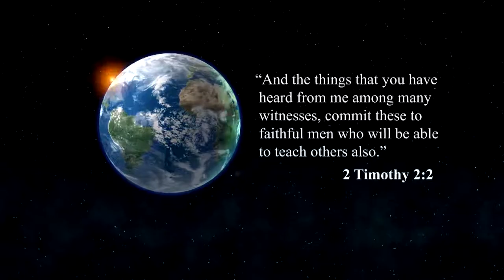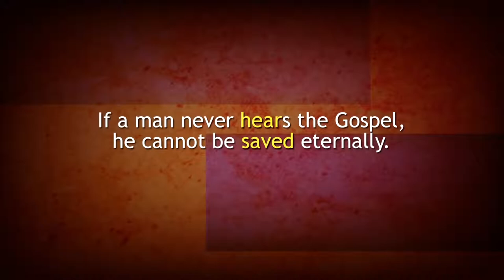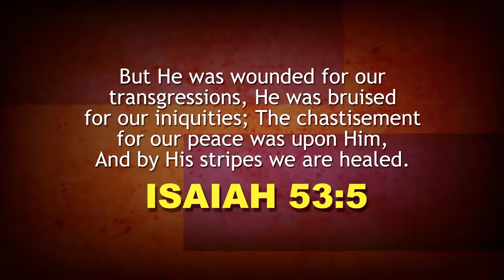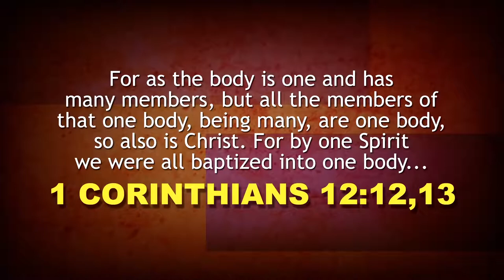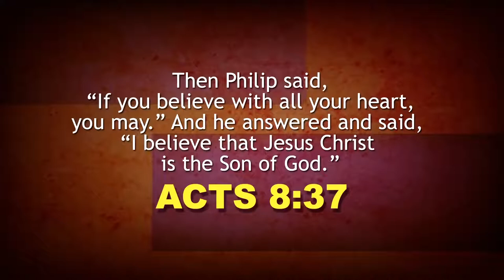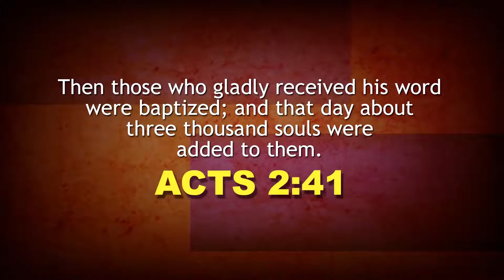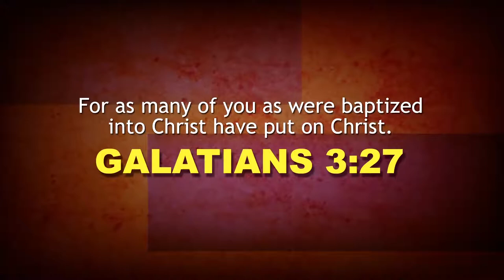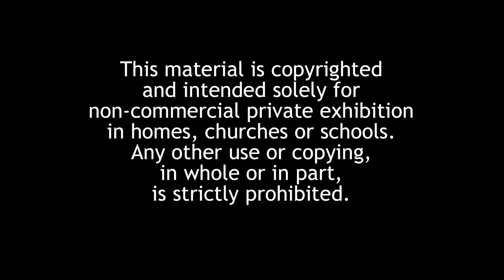Tôi Phải Làm Gì Để Được Cứu - What Must I Do To Be Saved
Bản quyền video này thuộc về World Video Bible School (WVBS)

This video is re-uploaded with the purpose to add the Vietnamese Subtitle for the Vietnam people. If you (the author) are not pleased with our effort to reach to the Vietnam people. We will remove this. And if you would like to be a partner with us to use our translations.